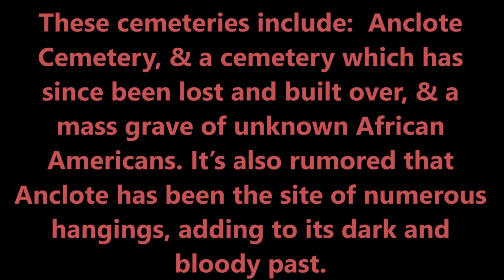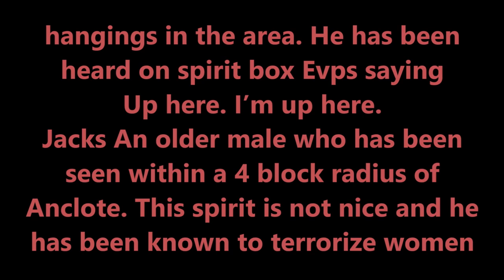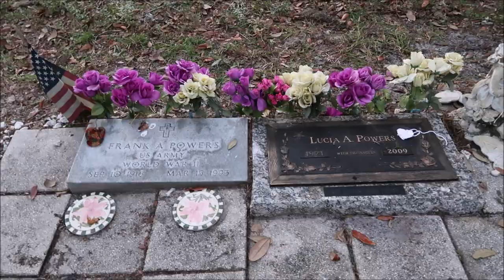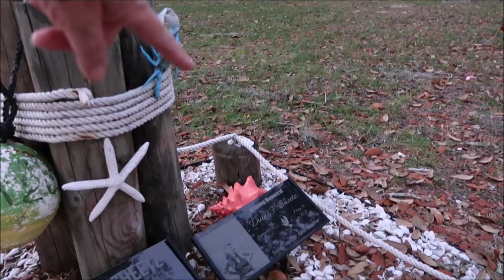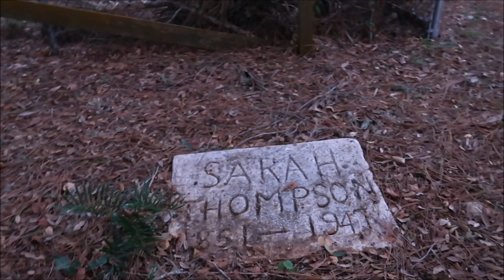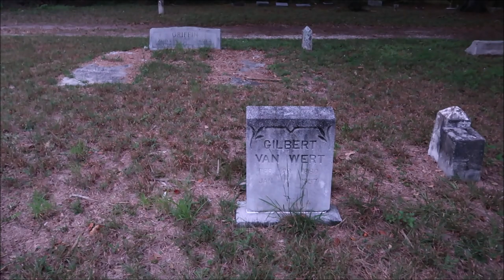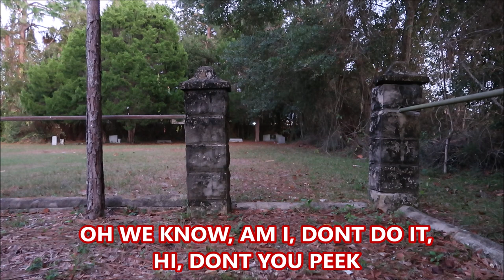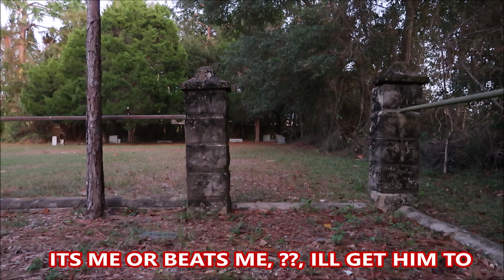ANCLOTE CEMETERY SOMEONE HIDING IN THE WOODS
BE SURE TO GO CHECK OUT THOMAS VIDEO AT @adventuresvlogswiththomas9469